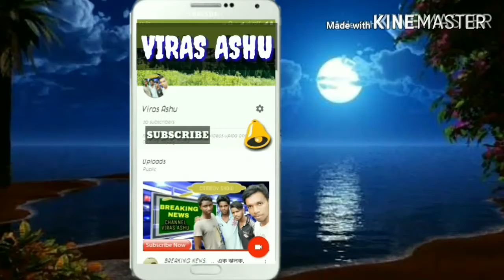how to দুই বন্ধুর গল্প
দুই বন্ধু রাস্তা দিয়ে াছিলো  এবং গল্প দিছিলো,,,